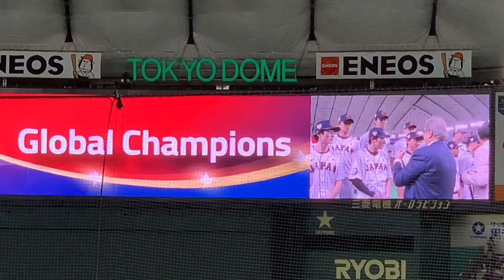優勝メダル授与 2019 WBSCプレミア12 決勝戦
2019 WBSC Premier12　Championship final
South Korea 3–5 Japan
November 17　19:00 Tokyo Dome